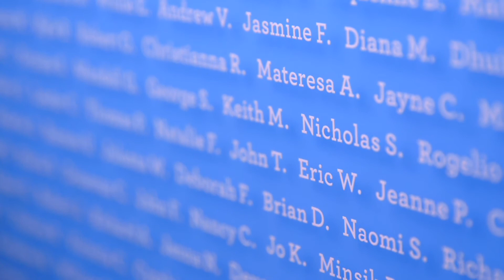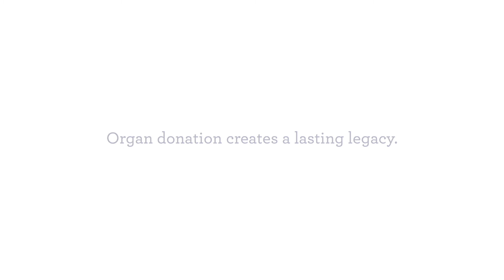Organ Donation Helps A Family Heal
Nicholas was just 14 years old when he was tragically struck and killed by a car. He was an organ donor hero. In the years since Nicholas’ passing, his father Eddie says organ donation has brought his family comfort. He volunteers for LiveOnNY and shares his story in the hopes that it will help other parents in his situation. This is their story.